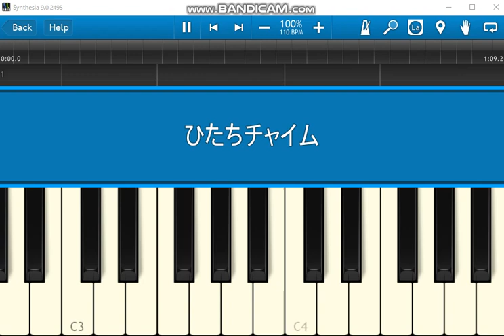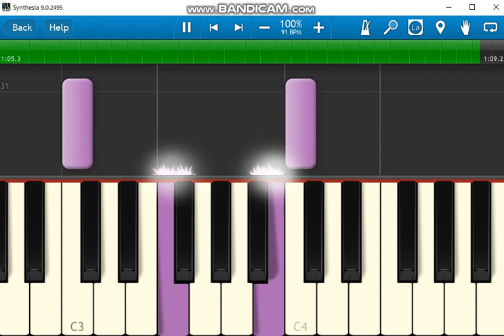ひたちチャイム New 🚄 Synthesia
MIDI音源　Timbres Of Heaven GM_GS_XG_SFX V 3.4 Final（SoundFont）
　　　　　Equinox Grand Pianos（SoundFont）

去年MIDI作成の練習で作ったひたちチャイム Synthesia 動画（以下URL）ですが、
視聴回数が1000回を超え、思いのほか需要があるようで驚いています。
前の動画は音質があまり良くなく作りも雑だったので、3月の特急ひたち全線運転再開の前に新しく動画を作り直しました。

☆音色
　Drawbar Organ, Vibraphone　    0:03
　Acoustic Grand Piano  　            0:15
　Flute 　                                           0:27
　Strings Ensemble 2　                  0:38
　Lead1 (square) 　                         0:50
　Koto             　                                1:01